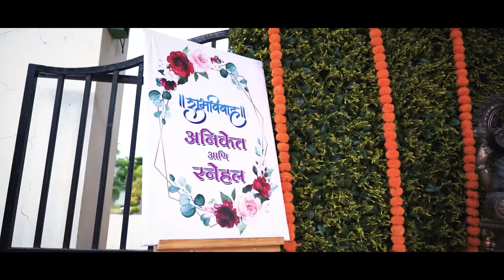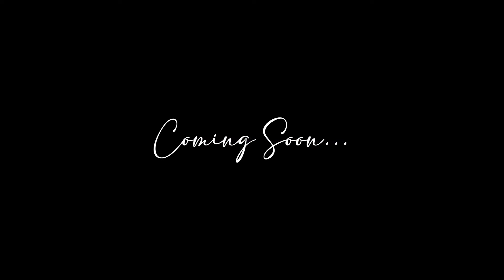Aniket & Snehal Wedding Teaser | Best Cinematic Wedding | Come N Create | Kolhapur | 2021